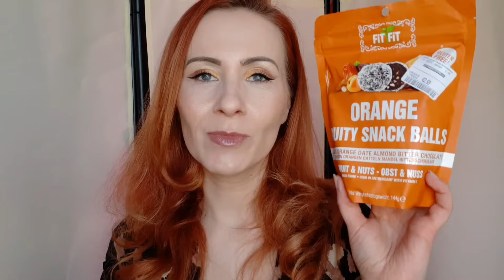DAS KOMMT MIR IN DIE TÜTE: Das habe ich bei TK Maxx und Kiko geshoppt | TK Maxx-Haul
Ich war wieder einkaufen und dieses Mal war ich bei TK Maxx und auch bei Kiko und habe versucht, einige Schnäppchen zu machen und schöne Make up-Produkte zu kaufen. Ich habe ein bisschen eingekauft, was ich euch jetzt in diesem Haul zeigen möchte. Ich hoffe, ihr habt beim Schauen des Videos genauso viel Spaß wie ich beim Shoppen und Drehen des Videos.

Die gezeigten Produkte habe ich mir alle selbst gekauft und das Gesagte ist meine private Meinung zu den Produkten, für die mich niemand beeinflusst hat. Da ich dennoch ausführlich über die gezeigten Produkte rede ist anzumerken, dass dieses Video unbezahlte Werbung wegen Nennung von Firmen und Produktnamen enthält.